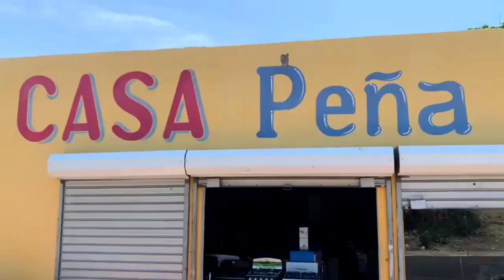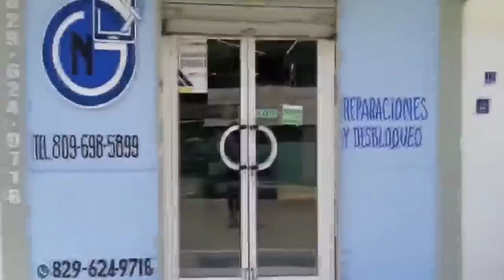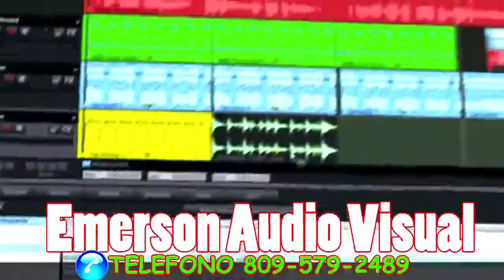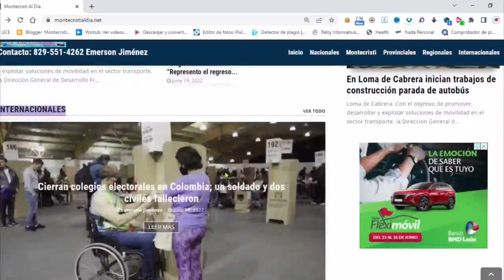SIN ANESTESIA RADIO SHOW